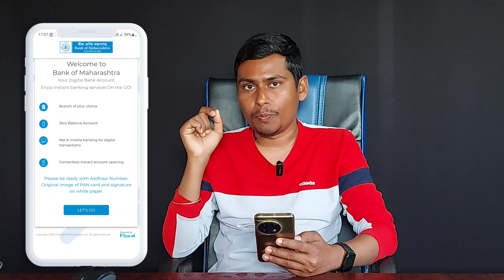Without vkyc Account Opening Online | Zero Balance bank account opening online without Video kyc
Iss video ma without vkyc zero balance account opening pura details dya hu.

➤QUERIES SOLVED
without video kyc bank account opening
0 balance account opening online
Indusind bank
indusind bank indie app
indie app account opening
airtel payment bank account open 2024
airtel payment bank khata kaise kholen
Airtel payment bank full kyc kaise karen
airtel payment bank
bank of maharashtra zero balance account opening
without kyc zero balance account
best bank for 0 balance account opening
best 0 balance account 2024
best bank for savings account opening
best savings account in 2024
Zero balance savings account opening
best zero balance account in india
without kyc zero balance account opening
without video kyc zero balance account opening
bank account without video kyc
bina video kyc ke account kaise banaye
zero balance account without video kyc